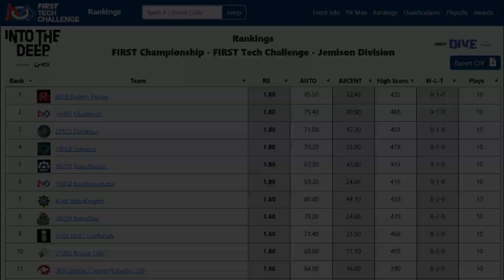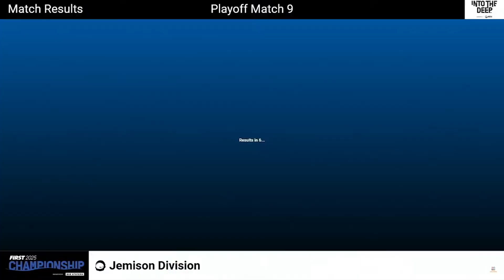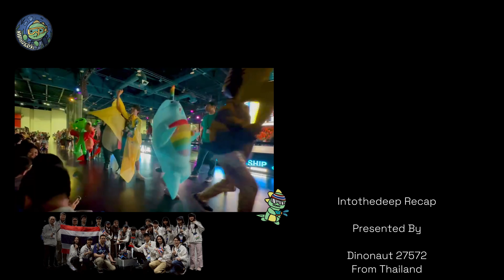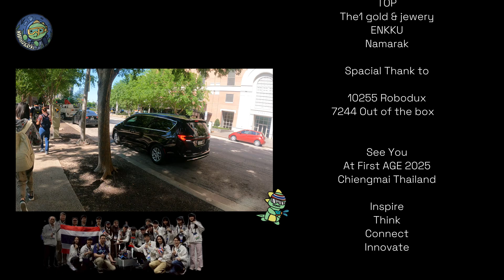Dinonaut #27572 First Tech Challenge World recap Intothedeep 2025 season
3rd Jemison
Dinonaut 27572 x Robodux 10255 x Out of the box 7244